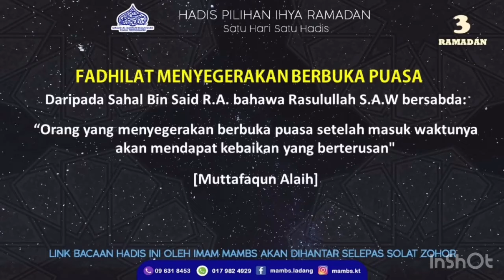HADIS 3 RAMADAN : Fadhilat Menyegerakan Berbuka Puasa - Ustaz Mohd Faizul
*HADIS 3 RAMADAN : Fadhilat Menyegerakan Berbuka Puasa*

Daripada Sahal Bin Said R.A. bahawa Rasulullah S.A.W bersabda:

“Orang yang menyegerakan berbuka puasa setelah masuk waktunya akan mendapat kebaikan yang berterusan"

[Muttafaqun Alaih]

Disampaikan oleh :
Ustaz Mohd Faizul bin Mohd Kesah
Imam MAMBS